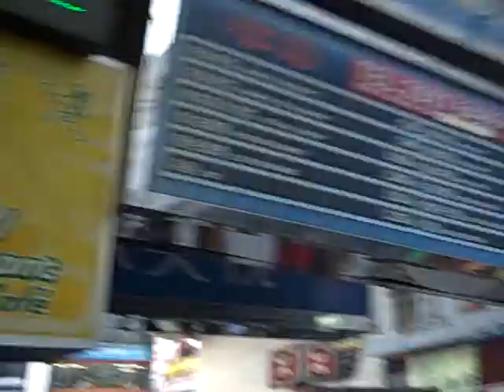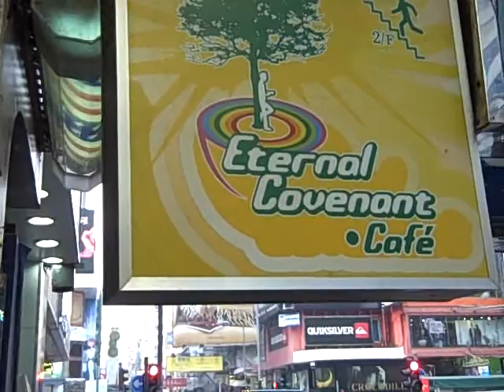Pastor Ken Harley Jesus in Mongkok Feb 19 2012 pt3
IWIRE Pastor Ken Harley leads the Church at Mongkok (IWIRE-HK). This church is also part of the S3 Network (Rodney Howard Brown's Great Awakening)!

Schedule for February 26, 2012:

Jesus in Mongkok at Eternal Covenant Cafe
Sunday 11 AM Worship Service in Mongkok(Prayer and Outreach at 930am)
Lunch after church.  Everyone bring something to share!
Located at 2/F, 67 Sai Yeung Choi Street in Mongkok (MTR Exit D3)

Jesus in Mongkok Street Outreach at Sai Yeung Choi Street and Argyle Street in Mongkok (From 200 to 500pm)

Jesus in Mongkok at Comma Cafe Dinner and Worship Service (From 5:30 to 8:30pm)